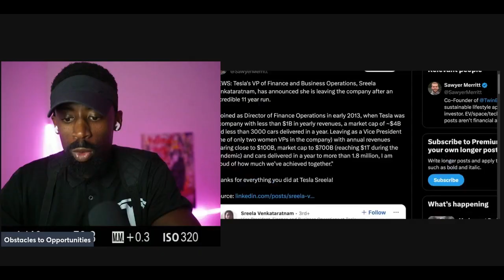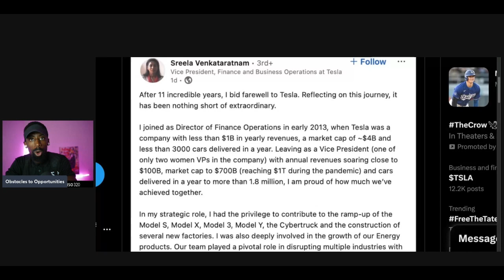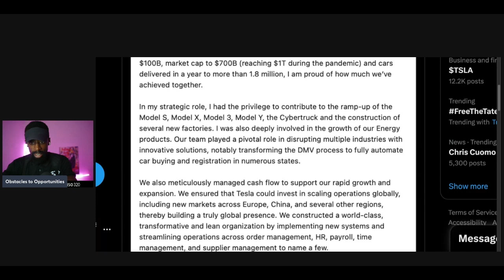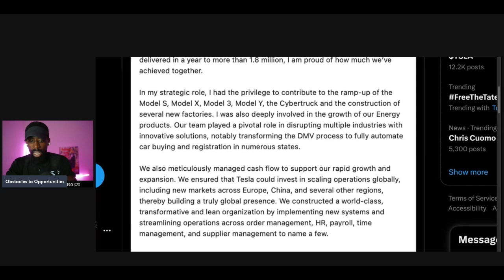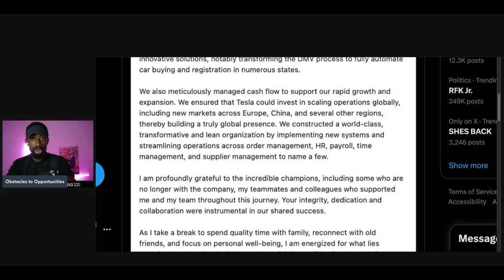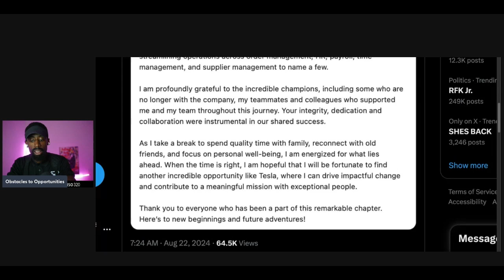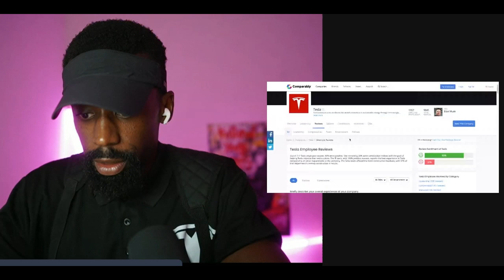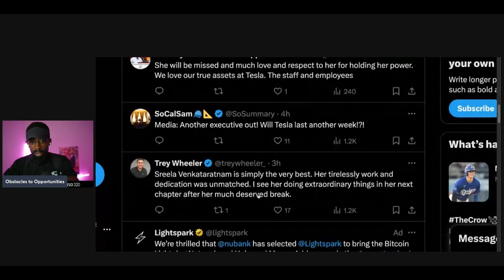Special Thanks to this Employee "Everyone Hates Tesla"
After a long service to the company another great Tesla employee seeks out a new chapter to life. We want to Thank you for your service and support to the mission.

As of August 2024, Tesla has an overall employee rating of 3.5 out of 5 stars based on reviews on platforms like Glassdoor. The company also holds an employee satisfaction rating of 70 out of 100 on AltIndex, placing it in the 84th percentile compared to industry peers. While Tesla employees generally appreciate the opportunity to learn and grow, some concerns include work-life balance and the intense work environment. "People always wanting more relaxing than working"

These ratings are updated regularly, reflecting the latest employee sentiment.

Attention!